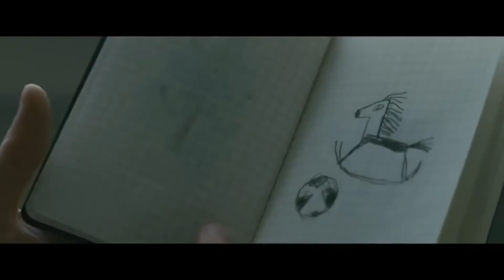Evolution Official Trailer 2016 Horror Movie Max Brebant